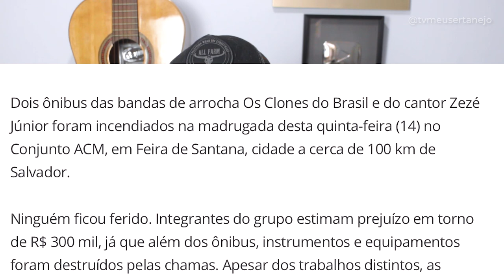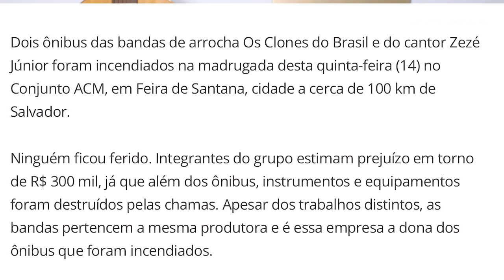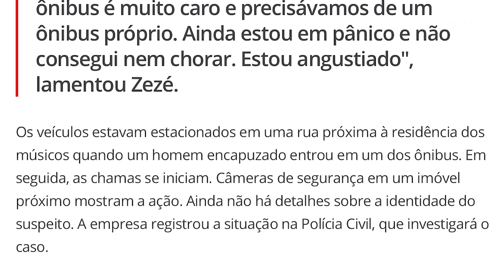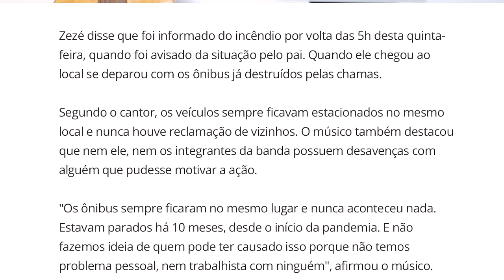ÔNIBUS de CANTOR SERTANEJO é INCENDIADO câmeras FLAGRAM a AÇÃO!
Ônibus de bandas de arrocha e cantor sertanejo são incendiados em Feira de Santana; câmeras flagram ação. Veículos pertenciam à banda 'Os Clones do Brasil' e ao cantor Zezé Júnior. Integrantes do grupo estimam prejuízo em torno de R$ 300 mil, já que instrumentos e equipamentos foram destruídos pelas chamas.